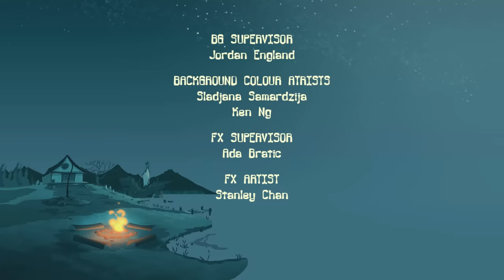Camp Lakebottom - 206B - Old Man and The Beast (HD - Full Episode)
Skip the theme song: 00:28
The campers befriend an elderly former Lakebottom camper, Poe, who comes to camp hoping to meet up with Lou, his old friend for the annual ‘Beast Feast’. When Lou finally arrives, they realize he’s a fire-breathing dragon.